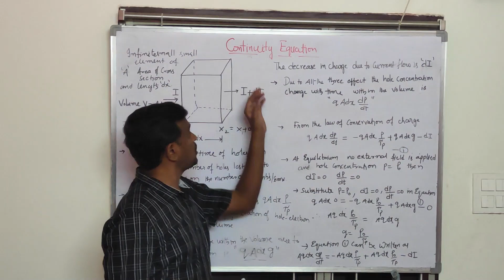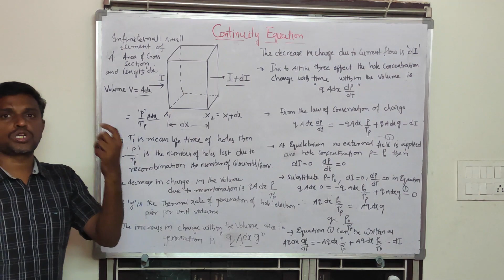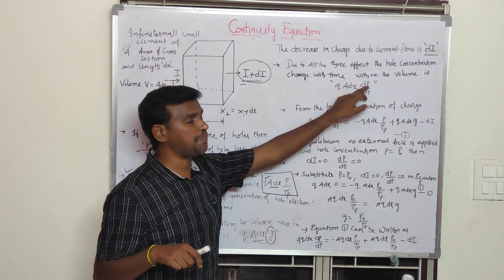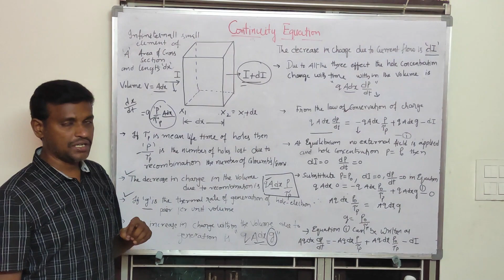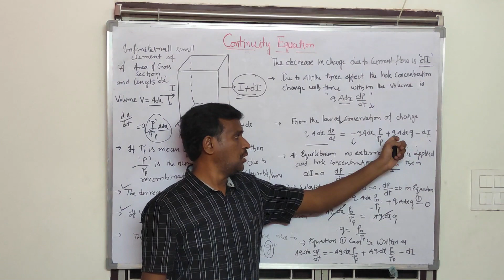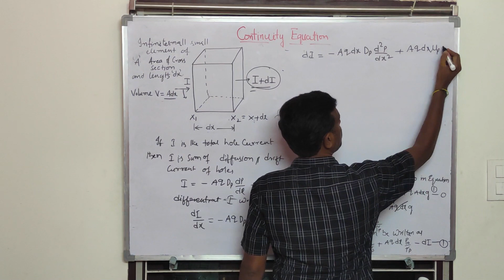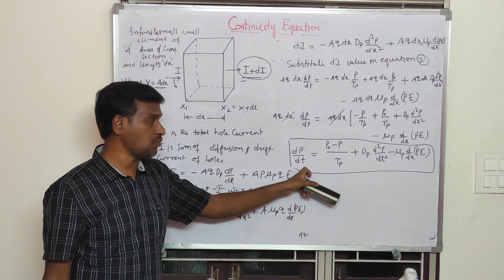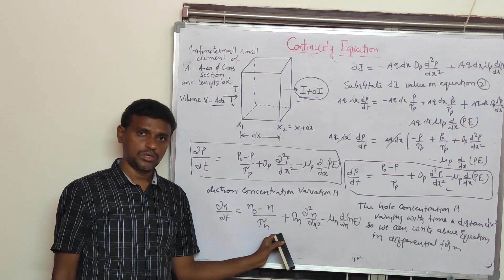Continuity Equation in semiconductors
ContinuityEquationinsemiconductors,Continuity Equation in semiconductors